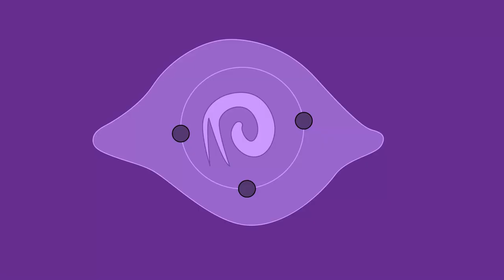The Grand Exhibition - Lies Of P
In This Video Pinocchio goes visit the grand puppet exhibition.
Basically a museum trip but while saving the city.